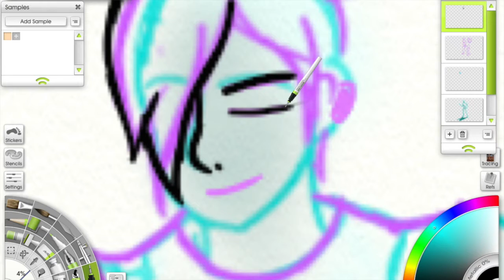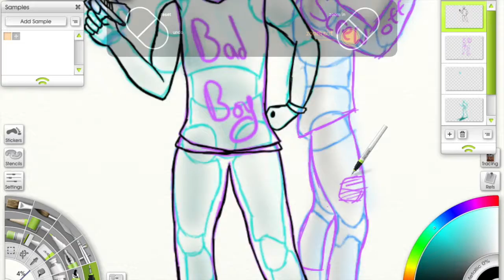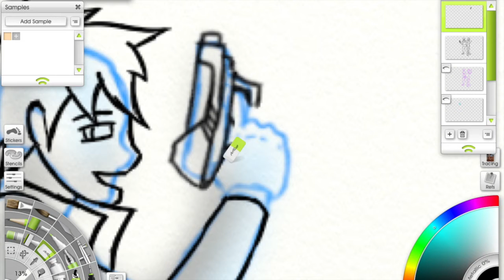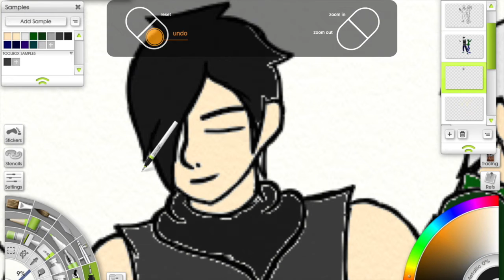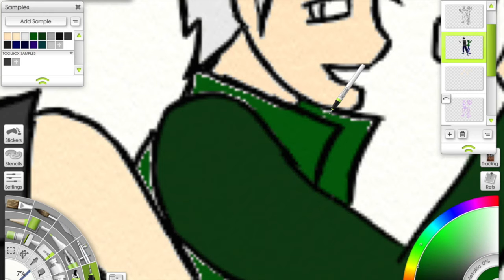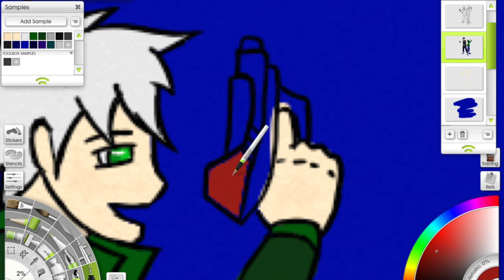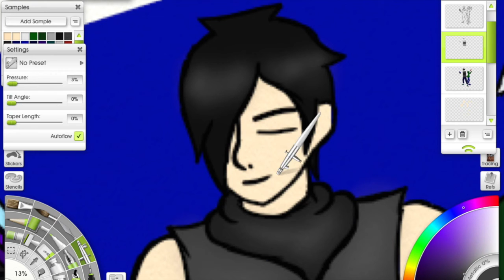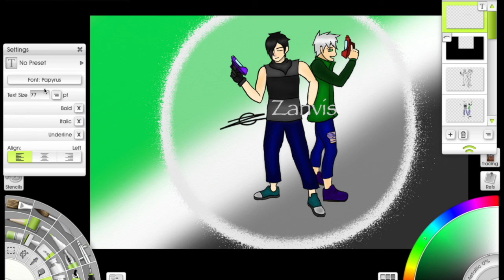Zanvis speed paint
Welcome, all you Gamers, Artists, and Lads! take some of this Zanvis